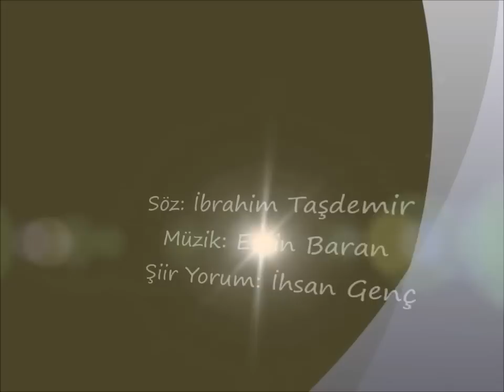YABAN ÇİÇEĞİM - ERSİN BARAN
YABAN ÇİÇEĞİM

Dalında bülbülü, bekleyen gül'sün
Dolaşıp gezinme, yaban elinde
Gönül duvarımda, çakılı kalsın
İsmin dolaşmasın, elin dilinde

NAKARAT
Rüzgârlar adını, inleyip dursun
Kulağımda sesin, çınlayıp dursun
Yürekte sönmeyen, kızıl bir korsun
Alevin sönmesin, elin külünde

Gel gel gel, yaban çiçeğim

Takılıp gitmişsin, ağyar ardına
Yoruldun, dön artık kendi yurduma
Gayrısı yanar mı, senin derdine?
Kaybolup yitersin, elin çölünde